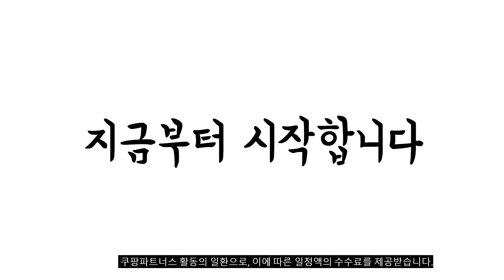이거 강력추천 가성비 최고 고기테이블 비교 추천판매순위 top10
❤️❤️❤️이거 강력추천 가성비 최고 고기테이블 비교❤️❤️❤️
1위. 노아가구 리치블 불판 테이블, 통나무 [138,650원]

2위. 노아가구 리치블 불판 테이블, 블랙 [138,650원]

3위. 노아가구 리치불판테이블, 마블화이트 [138,650원]

4위. 노아가구 리치블 불판 테이블, 오크 [138,650원]

5위. 노아가구 리치블 불판 테이블, 멀바우 [138,650원]

6위. 노아가구 리치블불판테이블, 마블블랙 [138,650원]

7위. 베니올 접이식 원형 스텐테이블 [87,000원]

8위. 노아가구 미니 불판 테이블, 블랙 [127,150원]

9위. 노아가구 리치블 불판 테이블, 고목 [138,650원]

10위. Ins 라운드 양고기 벨벳 두꺼운 침실 카펫 바닥 매트 거실 소파 커피 테이블 미끄럼 방지 매트 전체 침대 매트거실카페트 원형러그 [33,200원]